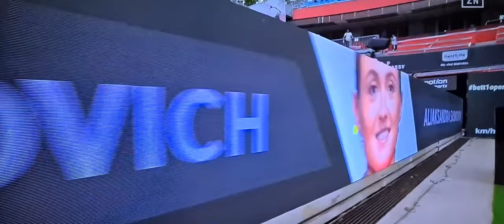Ons Jabeur vs Aliaksandra Sasnovich. Salida a pista. Bett1 Open 2022